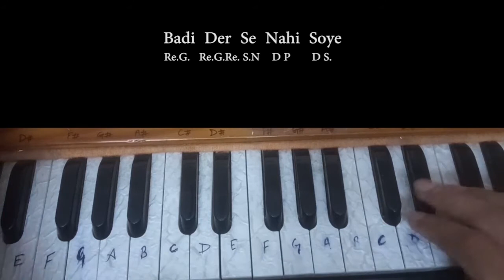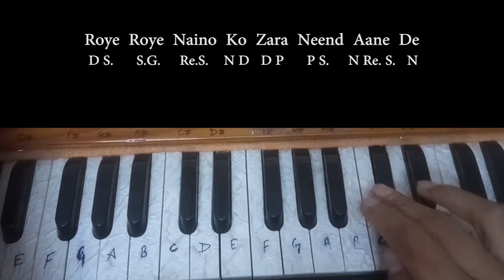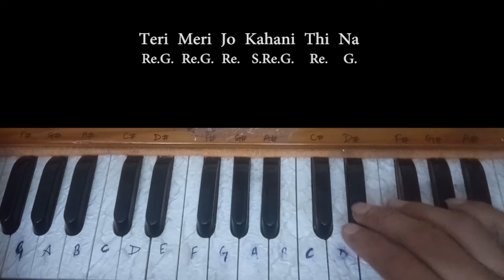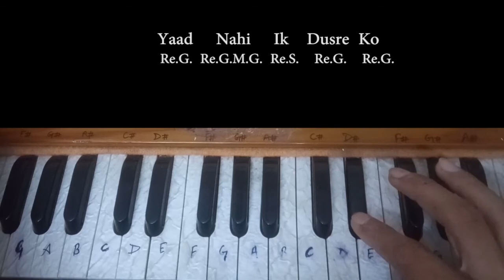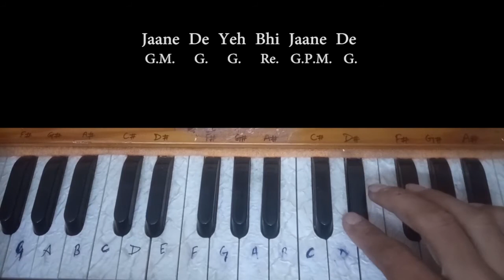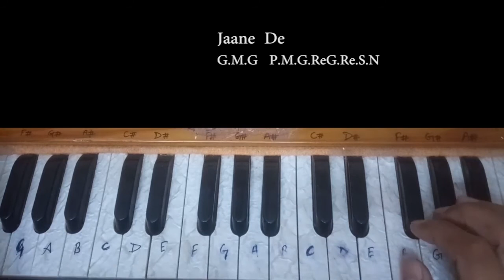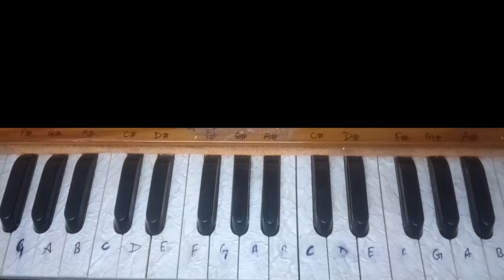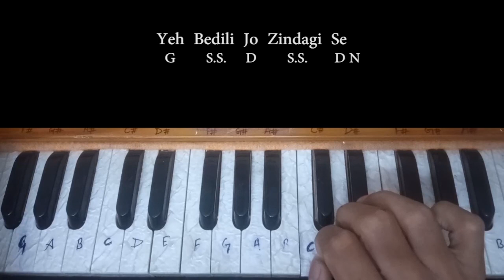jaane de | B Praak |Harmonium Tutorial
hello friends here's a tutorial of "Munde Mar Gaye" by Guru Randhava

munde mar gaye notes

Like Comment and Share Video is for educational purpose only.Copyright Disclaimer Under Section 107 of the Copyright Act 1976, allowance is made for "fair use" for purposes such as criticism, comment, news reporting, teaching, scholarship, and research.